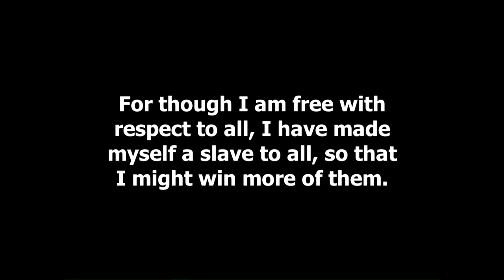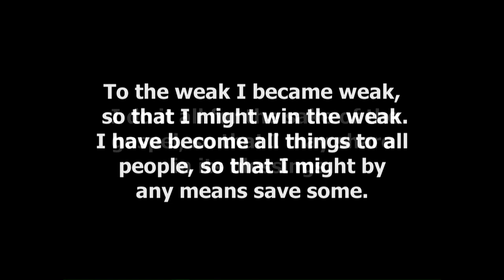1 Corinthians 9:16-23 (Let Go of Your Comfort Zone)